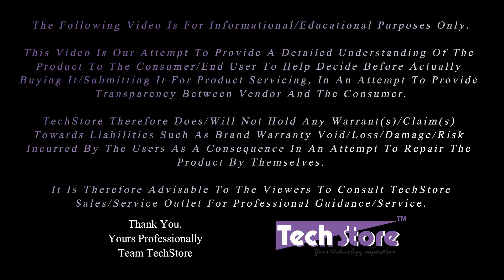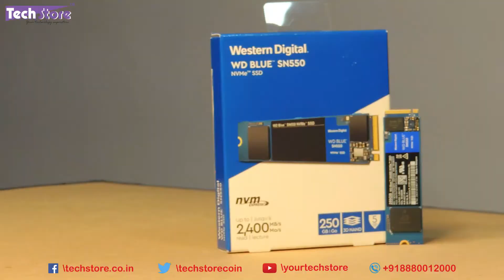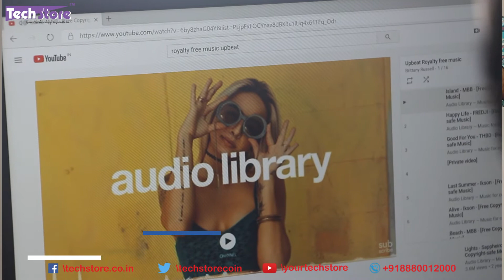HP Pavilion gaming 15 DK Series : Disassemble base upgrade ram m.2 ssd hdd battery memory easy diy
- We showcase the easiest way to disassemble the latest gaming laptop by HP the DK series 0263TX 0269TX having multiple variants. The process to upgrade ram ssd hdd battery will remain same irresepctive of the configuration.